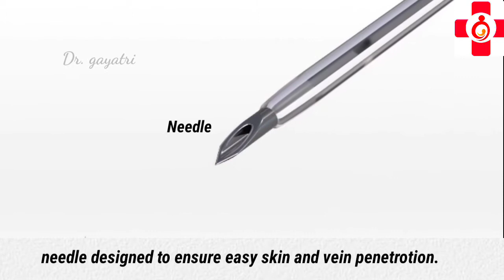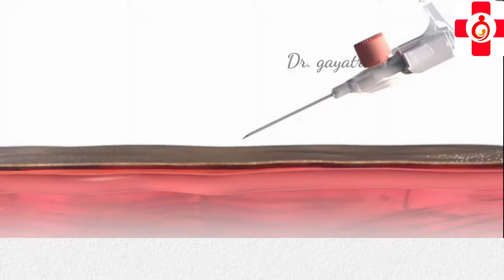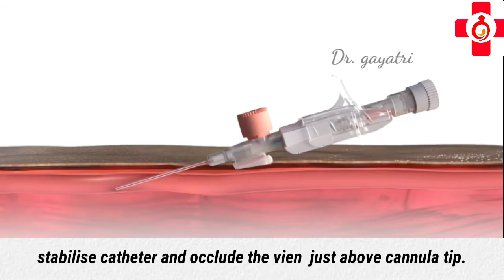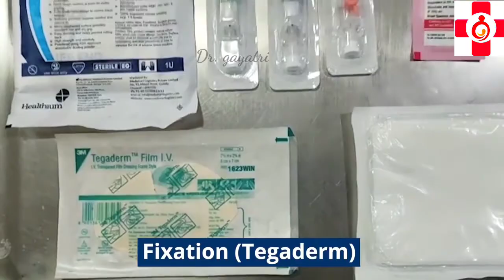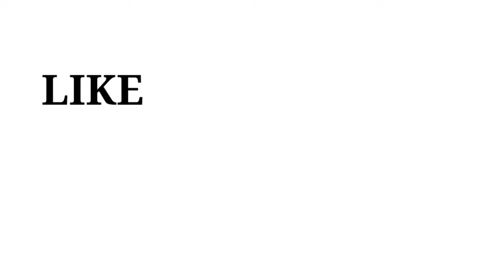INTRAVENOUS CANNULATION हिंदी में। IV cannula / venflon By Dr. GAYATRI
INTRAVENOUS CANNULATION हिंदी में।
cannula parts
example
important points